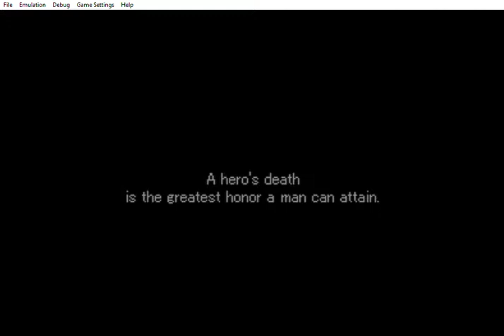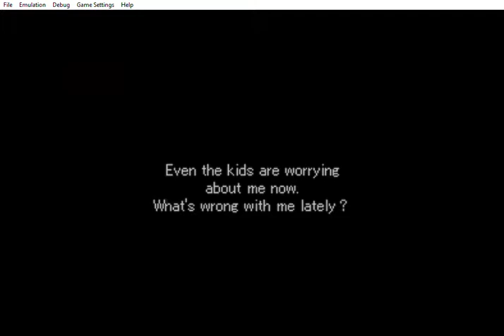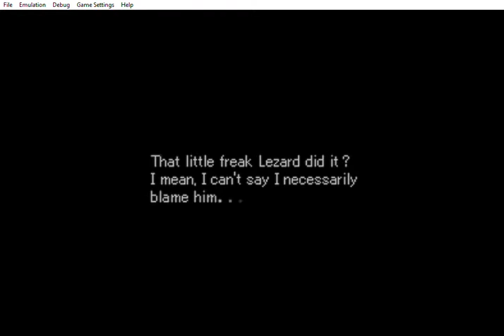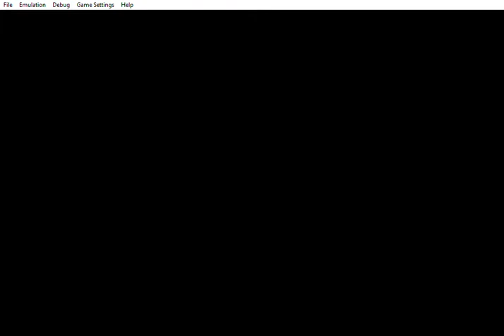Valkyrie Profile Lenneth PSP [playthrough to the best ending Part 21]